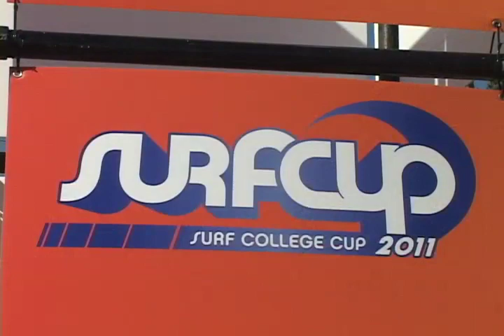FC Golden State vs Futceca BU18 Super - 2011 Surf College Cup Semifinals